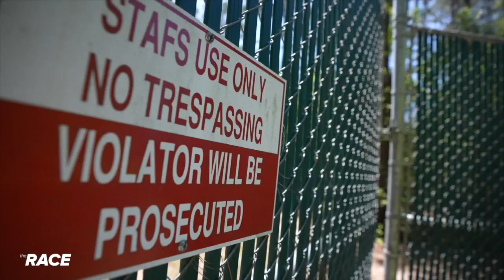The Race Ep 138 Crime – Investigation Tech – Part 4 of 4